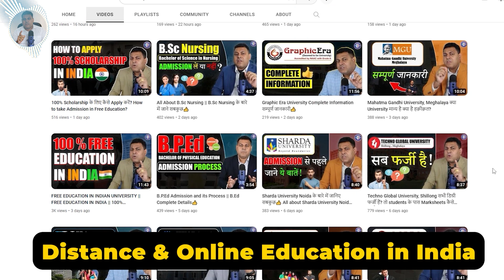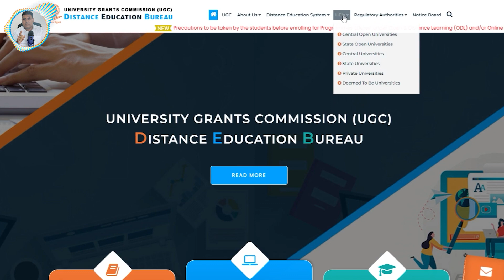Distance Education क्या होता है? कैसे काम करता है?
*distance university
*distance education
*distance education in india
*distance mba
*distance courses
*distance mba fee
*online education
*online education in india
*online mba